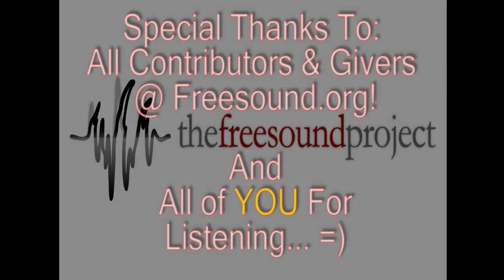Dezza - HEFTY (TIGER M Mashup)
Probably best not to ask about the video. ^^;

First time I heard this HOT N' Sexy track was on Armin van Buuren ASOT A State of Trance 500 series. Dezza - Hefty. Gear-shifted TIGER M - Assurance by -500 [that is transposed by -5.0 =3] and this is the result. ^_^ This si the very first time I've mashed up one of my own Quirky Dance tracks with a mainstream club tune. I was THOROUGHLY impressed with this track and it is almost as if the journey itself is what fed myburning passion and reason for mashing up this track. =3 AWESOME Job Armin, Tiesto and Sander van Doorn for palying this consistently! =D Dezza -- glad you're back man! XD AWESOME Track! Keep it up!
The first time I heard this track, name was not mentioned but the track stuck with me and I heard it again on Tiesto club Life 209. No name again. JUST Saturday [yesterday now but I've been up since then all morning palying  with this thing making two videos] I learned the name of the track on the sander van Doorn YouTube channel sandervandoorn TV and instantly clicked on his channel to thank him as a friend. MEGA Tune.

This mashup is pretty much rendered and "dressed-up" to fit my own personal quirky clubin' style--so please don't judge this mashup with your ears alone [if you've seen me perform before you know what I'm talking about =P].
As for the video "We LOVE MEAT" / "We Like Meat"... just... don't... ask... lol

Enjoy! =D
And remember this...

Be YOU!

-TIGER M4:35 PM 4/10/2011

P.S. This is part of another one of my multipart ideas. =3 Right now got 3 ideas for the track alone. ^_^
We'll see what happens when I begin working exclusively on the video/videos.

Really don't ever know what I'm going to end up doing until production begins. =3
Telling you now though.. .whole thing is going to be more random than friggin' rabid roaches on ecstacy =3
[And yes... I'm drug free. But I DO take multi-vitamins and drink my green tea thank you much ^_^]

Stay totally wholly and awesomely yOU!

F.I.L.,
DJ, Student, human being, soul of our world, inception in won dream world, whatever...!
-TIGER M